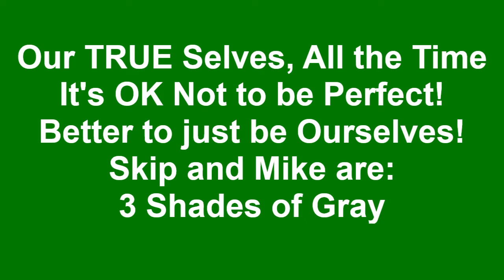Good Night Sweet Heart at Studley Home Rochester, NH 8 23 22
Our first time playing at this Great Facility and it went Very Well. The Residents and Staff were singing right along with us. Thank you Dawn and Studley for welcoming Skip and Mike, 3 Shades of Gray, into your home. We had a wonderful time.